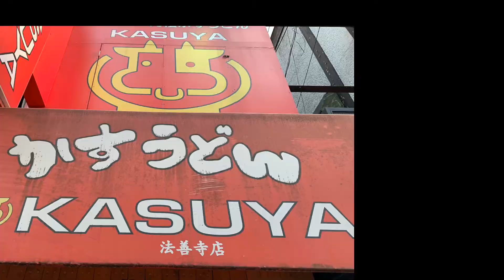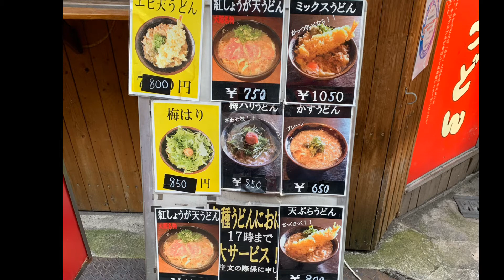【せんべろ】大阪環状・地下鉄沿線ベロベロの旅 最終章.23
大阪環状・地下鉄沿線で少し飲んできました。今回も楽しい飲みでした。